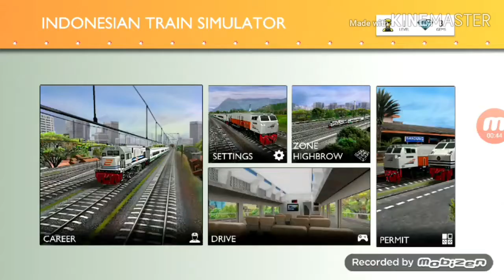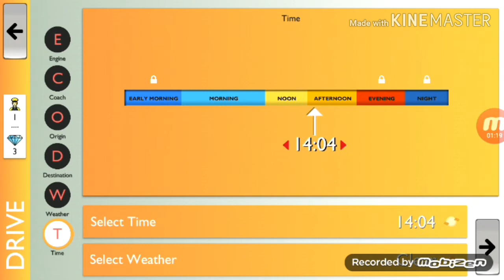Il nuovo viaggio - Indonesia train simulator #1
✔ Programmazione Video 🎬

    Martedì         14.00     Orari nelle Stazioni

    Sabato           14.00     Gioco

    Ogni tanto pubblicheremo anche Video Extra e Live!

    Inoltre ogni giorno verrà creata o salvata una nuova playlist!... che aspetti, corri a vederla nel reparto playlist!

    Alcune volte il video può uscire in ritardo o non essere pubblicato a causa di errori nel caricamento

    📌   iPhone 5s

    📌   HP 255 PC

✔ I programmi che usiamo per Registrare i Video

    📌   Mobizen For Samsung (Android)

    📌   AZ Screen Recorder (Android)

✔ I programmi che usiamo per Editare i Video

     📌 KineMaster (Android)

     📌 iMovie (IOS)

- - -   Un saluto da   Andrea & Andrea   - - -